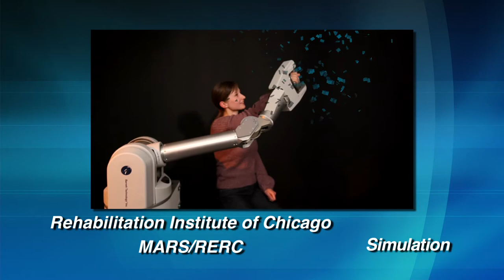WAM Arm Healthcare Applications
Barrett Technology's WAM Arm interacts directly with people, supporting emerging healthcare applications.